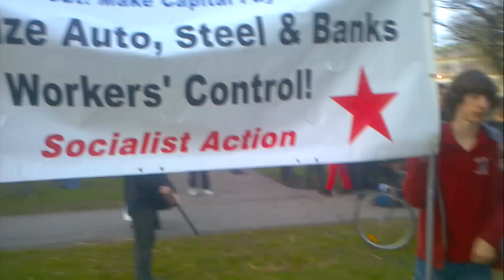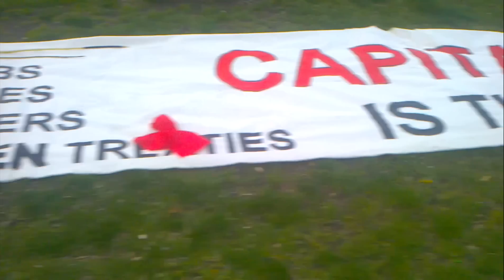Protest in Toronto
recent Protest gathering in Toronto Ontario, this was post Occupy Toronto gathering with kids and dogs, notice the amount of cops there, Toronto Police in full force making sure to show off their jack boots... trying to intimidate people as they came into the park. it was kinda pathetic, there were 100+ cops for only a few hundred people, a huge waste of my tax money. one of my friends is a cop in Toronto so I am not a super cop hater and i get the stresses of the job, but this has nothing to do with that, the cops should be out fighting crime and not trying to clamp down on my civil rights at the behest of the Mayor of Toronto, after the G20 MANY MANY Torontonians lost all respect for the Toronto Police.